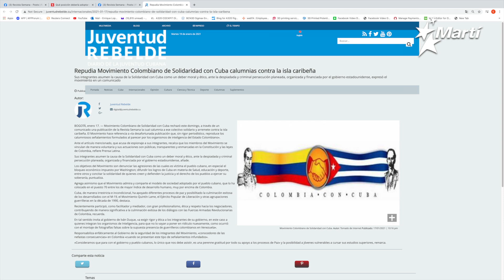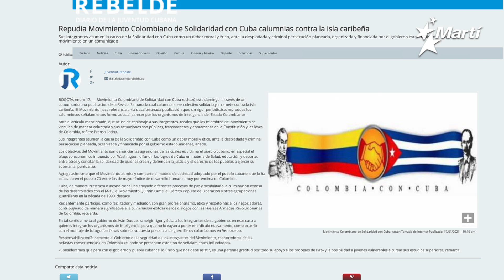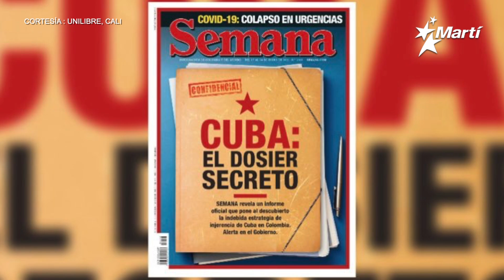Alvaro Uribe denuncia participación del régimen cubano en planes desestabilizadores para Colombia.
La revista colombiana, Semana, ha develado una supuesta conspiración de la embajada de Cuba en Bogotá para ayudar a la izquierda a ganar las elecciones generales de 2022. El presidente de Colombia, Ivàn Duque, respondió que su gobierno, bajo ninguna circunstancia, permitirá la presencia de agentes extranjeros encubiertos.